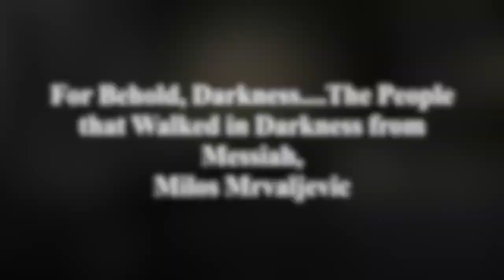For Behold, Darkness The People that Walked in Darkness from Messiah, Milos Mrvaljevic